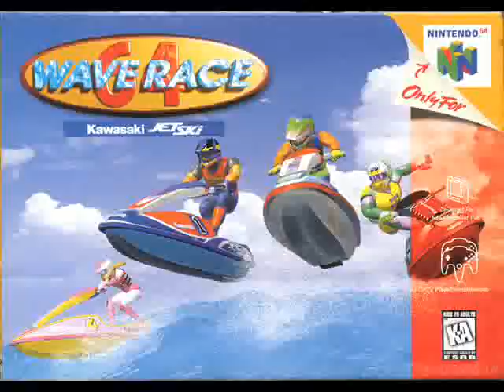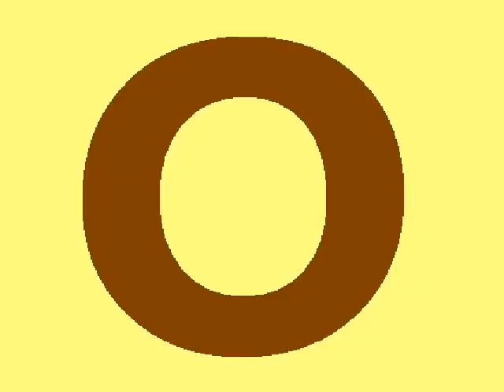#1 - Super Mario 64: Jolly Roger Bay / Dire Dire Docks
Super Mario 64 - Jolly Roger Bay / Dire Dire Docks is #1 on the list of the 100 Best Video Game Songs from the Nintendo 64! Beautiful music. Hope you enjoy my choice!